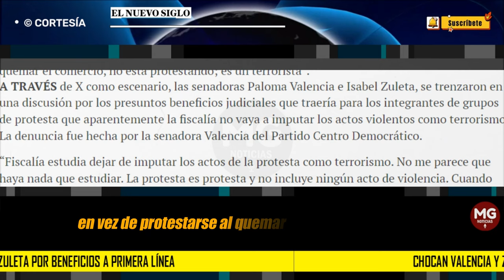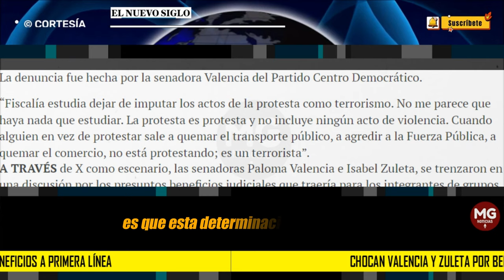🔴 CHOCAN VALENCIA Y ZULETA POR BENEFICIOS A PRIMERA LÍNEA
A TRAVÉS de X como escenario, las senadoras Paloma Valencia e Isabel Zuleta, se trenzaron en una discusión por los presuntos beneficios judiciales que traería para los integrantes de grupos de protesta que aparentemente la fiscalía no vaya a imputar los actos violentos...